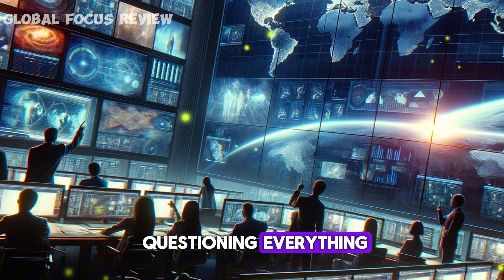Revelation 12: Unraveling the Woman, the Child, and the Dragon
Discover the profound symbolism in Revelation 12 as we delve into the identities and meanings behind the Woman, the Child, and the Dragon. This video provides a detailed explanation of this intriguing biblical passage, exploring its historical, theological, and spiritual significance. Join us as we unravel the mysteries of this captivating chapter from the Book of Revelation.